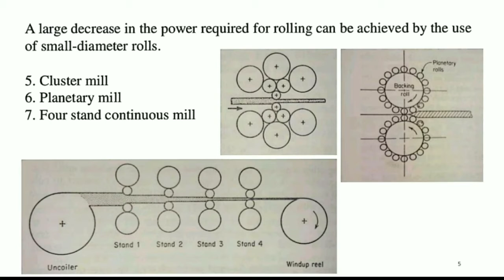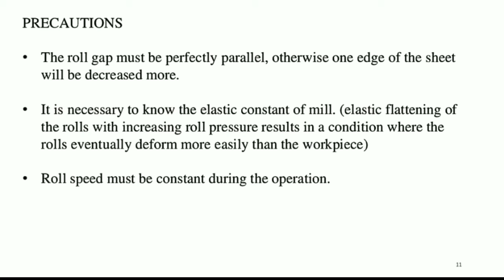ROLLING DEFINITION,TYPES OF ROLLINGS ,ROLLING MILLS EXPLANATION IN తెలుగు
reference :
sub:workshop technology
author:PAKIRAPPA
publisher : radiant
year : 1 year diploma c16 scheme

tools is used in fitting shop